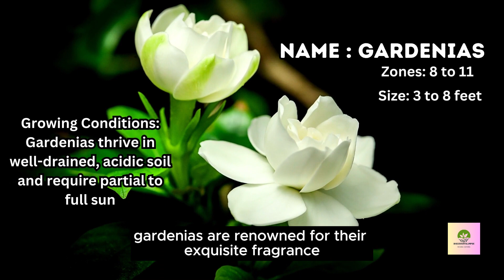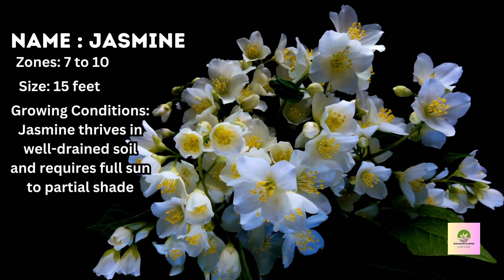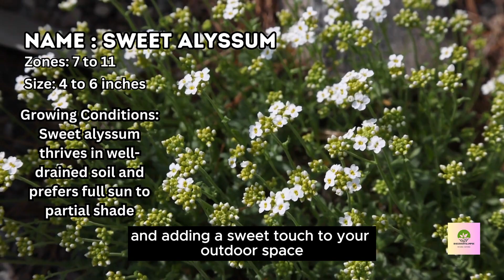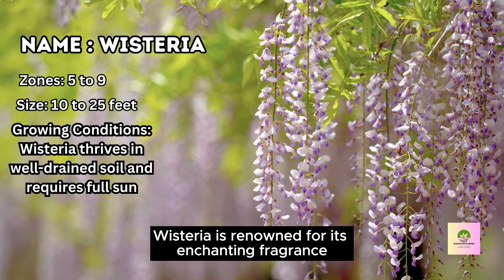20 Best Fragrant Flowers Plant for Your Garden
Dive into a world of enchanting fragrances with our comprehensive guide to 'The Ultimate 20 Fragrant Flowers for Your Garden.' Explore a symphony of scents as we walk you through these beautiful blooms that will transform your garden into a fragrant paradise.

In this video, we'll reveal the secrets behind each flower's unique aroma, share expert tips on planting and care, and help you create a sensory oasis in your outdoor space. Whether you're an experienced gardener or just starting, this guide will leave you inspired to fill your garden with captivating fragrances.

Don't miss out on the opportunity to elevate your garden experience. Click now to discover the 20 fragrant flowers that will delight your senses!